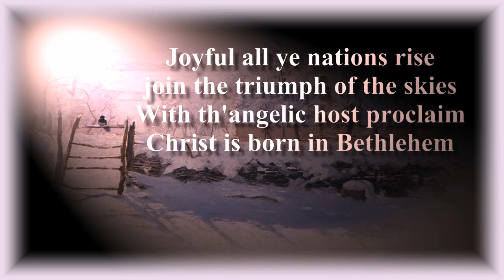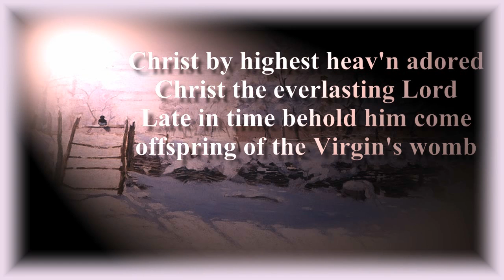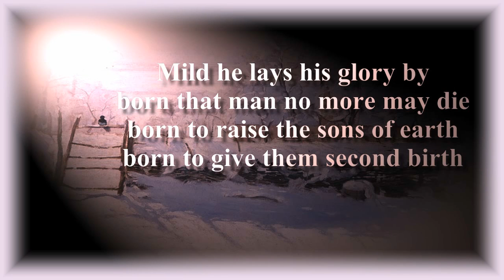Hark the herald angels sing (lyrics) - piano band and voice - Christmas songs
Christmas carol: Hark the herald angels sing lyrics - piano band and voice
Instruments include: piano, bass, strings, saxophone

This track is from "Hark the herald angels sing MP3 Album 2011"
Tracks include:
1. Dora band & choir
2. Dora band & voice
3. Church organ band & choir
4. Church organ band & voice
5. Guitar and bass & choir
6. Guitar and bass & voice
7. Piano band & choir
8. Piano band & voice
9. Piano & choir
10. Piano & voice
11. Rila band & choir
12. Rila band & voice
13. Dora band karaoke
14. Church organ band karaoke
15. Guitar and bass karaoke
16. Piano band karaoke
17. Piano karaoke
18. Rila band karaoke
19. Choir acappella